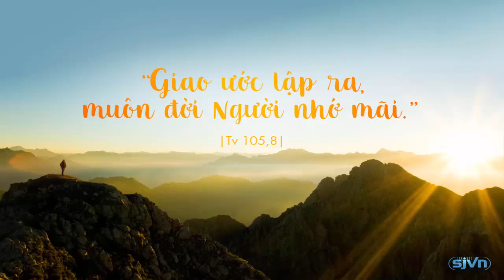Đài phát thanh Vatican, thứ sáu 23.03.2018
Chương trình hôm nay gồm có:
- Bản Tin
- Giáo Hội Kitô tại Ấn Độ trước những làn sóng bạo lực
- Cuộc đời của ĐHY Eduardo Francisco Pionio, con người của nụ cười
- Giá trị lịch sử và giá trị thần học của sách Giôsuê